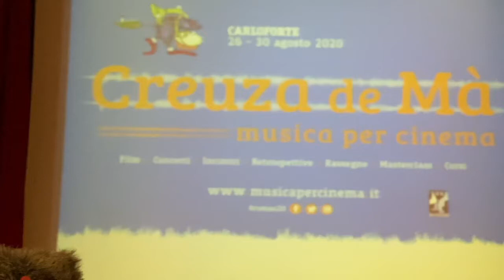CREUZA DE MÀ - Vincenzo Marra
Intervista con il regista di "La Volta Buona" presentato al Festival dedicato alla musica da cinema.